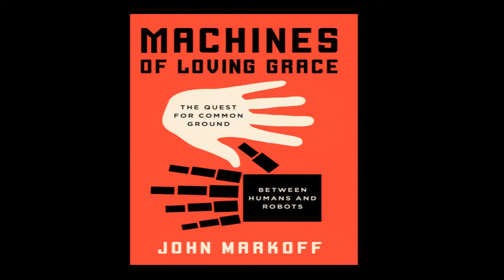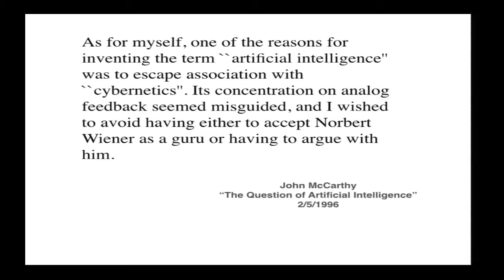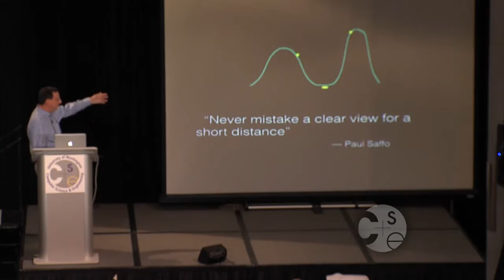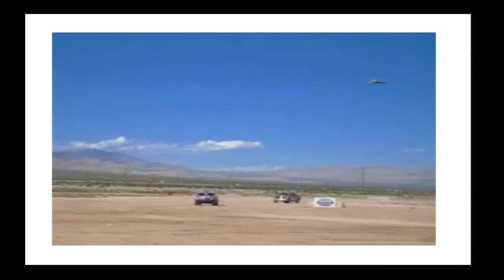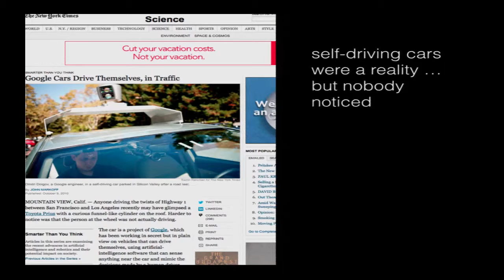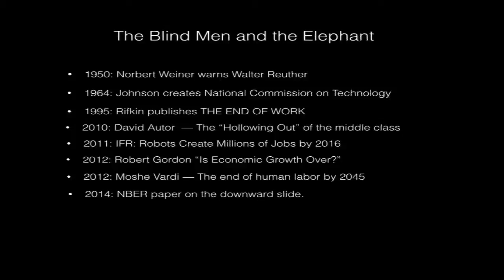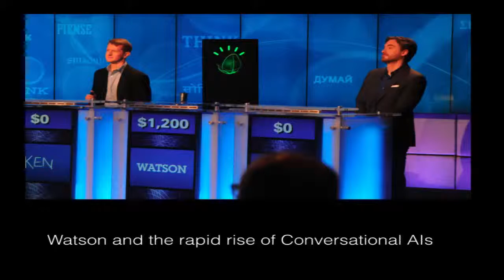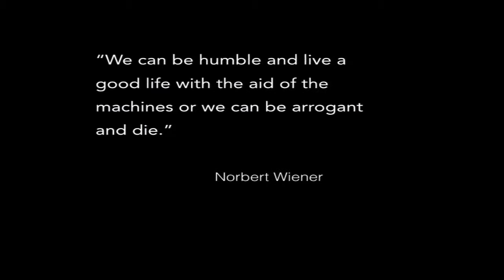UW CSE Distinguished Lecture: John Markoff (New York Times)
DescriptionMachines of Loving Grace: Terminator Anxiety, or will the Robots Arrive Just in Time?